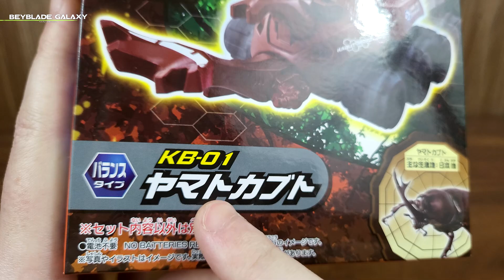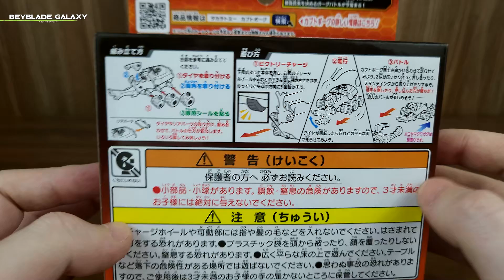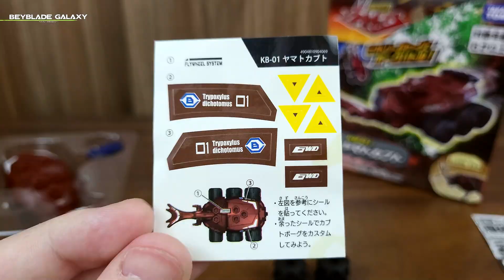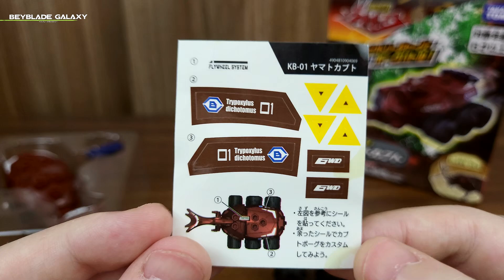Análise KB-01 YAMATO KABUTO - Kabuto Borg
AVISO!